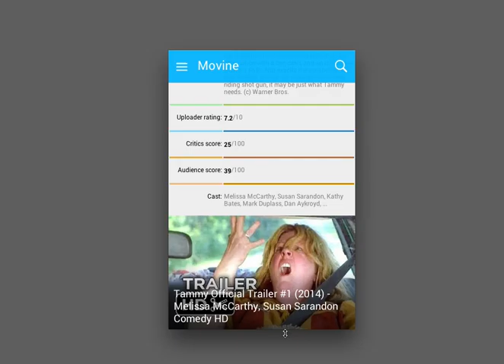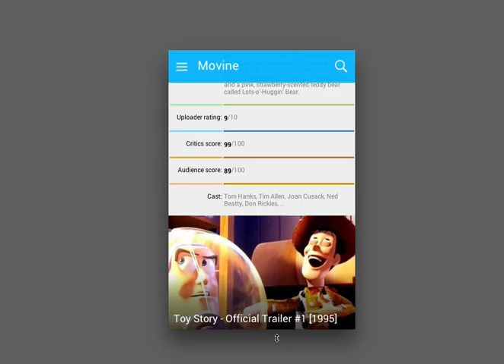UX Design - Movine Mobile - Movie Streaming App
This is an app concept that I have been working on. It shows a user interface that combines the iOS 7 guidelines with a flavor of Material Design.